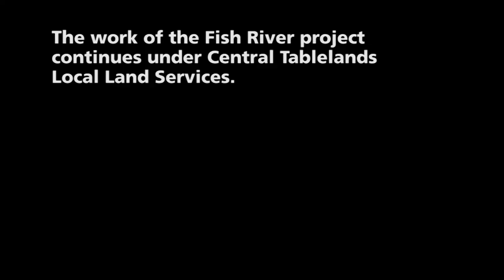Fish River project helps preserve 'Macquarie' and our natural environment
Two hundred years after surveyor George Evans walked along the Macquarie River where Bathurst was later settled, a local landholder is working with the Central Tablelands Local Land Services (LLS) to restore the river to its original state.

With funding from the Australian Government's Clean Energy Futures Biodiversity Fund,

Central Tablelands LLS has supported Paul Hennessy of 'Macquarie' at O'Connell, near Bathurst. This work will restore the banks of the Macquarie River where it travels through his property.

"The Macquarie River is a wonderful piece of history and I would like to think that it is being restored to what it used to look like all those years ago," Mr Hennessy said.

"Before we started this project, the river here was inundated with willows, blackberries and other noxious weeds and it was largely inaccessible and unattractive.

"We are merely the custodians of the land and we owe it to the Australian public to preserve the historic buildings and to return the area of the river and the stream associated with the river as best we can back to the original condition."

George Evans named the Macquarie after Governor Lachlan Macquarie who instructed him to find and survey a route westward across the Blue Mountains. On 9 December 1813, Evans wrote in his diary of the area now known as Bathurst:

"..the hills around are fine indeed; it requires a clever person to describe this Country properly. I never saw anything equal to it."

Central Tablelands LLS Land Services Officer, Allan Wray said more than 33 hectares of 'Macquarie' are being enhanced and protected along a five kilometre stretch of stream that was struggling with willow infestation.

Fish River Project incentive funding has helped Mr Hennessy control stock access to riparian areas, create alternative watering points and enhance the biodiversity of vegetation.

"There is large scale impact for farmers in this catchment when we can provide support and help them look after the land, be good stewards and put something back into the land," Mr Wray said.

"We are trying to manage ecosystems for biodiversity purposes and will be planting trees, shrubs and groundcover species along waterways and creating wildlife corridors, linking the river to areas of remnant vegetation."

After developing a property vegetation plan, Paul received incentive funding to preserve and protect a five kilometre stretch of stream and manage four hectares of remnant vegetation.

The project includes 7.5km of fencing to keep stock out of the area for at least the next 10 years and planting more than 2500 native trees to encourage native wildlife back to the area and boost carbon stores.